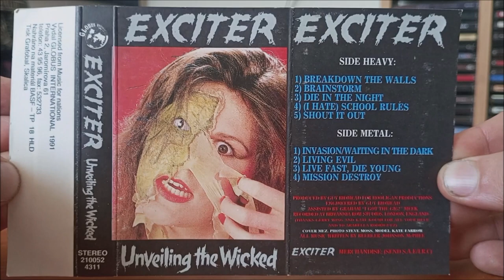MC / Exciter – Unveiling The Wicked / 1986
Čtvrtá deska Kanadských Exciter v podání :  Allan Johnson, Brian McPhee, Dan Beehler